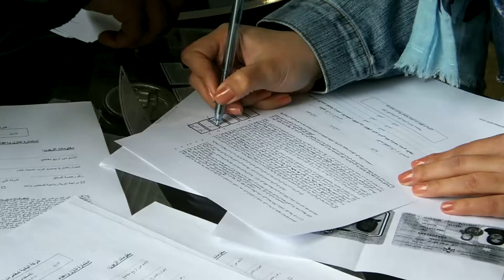arctic cat 4x4